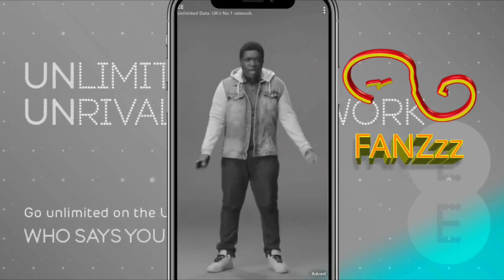Super Mega: SPD | Power Rangers Morph 2 w/ Theme Song